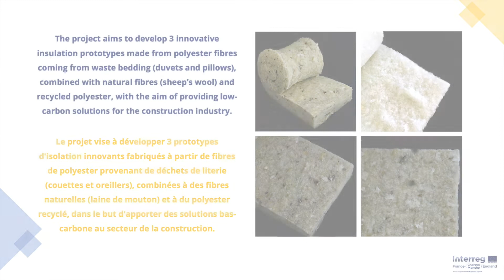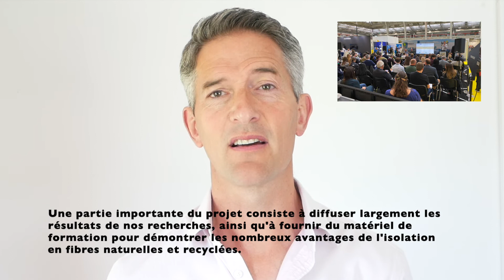BIO-CIRC (Bio and Circular Insulation for Resourceful Construction)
A summary video for the ERDF-funded BIO-CIRC (Bio and Circular Insulation for Resourceful Construction) research project that is investigating the waste bedding sector in the UK and France, and the potential reuse of polyester duvets, which currently suffer from poor recycling rates and sanitary issues.

The BIO-CIRC project has been awarded by the Interreg VA France (Channel) England programme, which is co-financed by the ERDF. The European Union (ERDF) will fund 80% of the project budget, which amounts to about €500,000 overall (€399,600 from ERDF).

The programme is a Cross Border European Territorial Cooperation (ETC) Programme which aims at supporting the development of the France (Channel) England area in line with the goals of the 2020 Europe strategy to create jobs and smart, sustainable and inclusive growth.